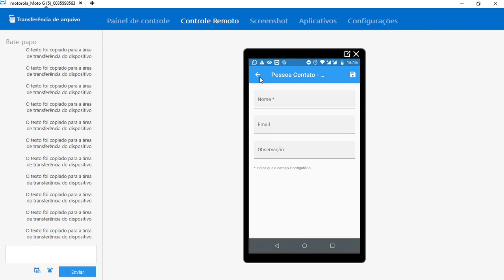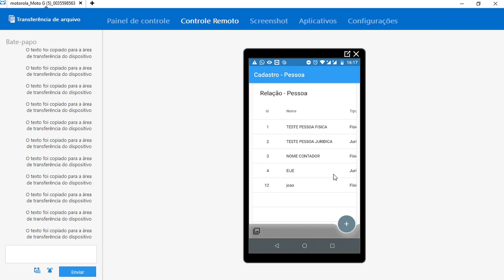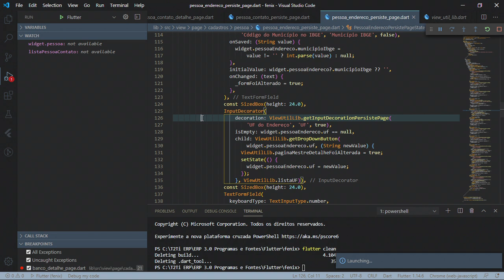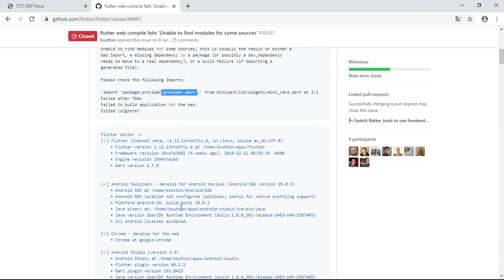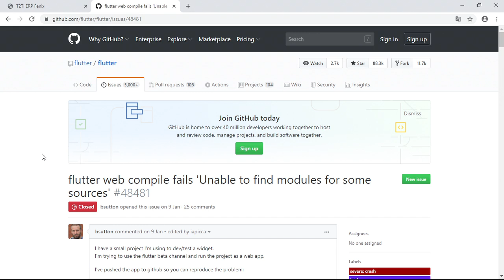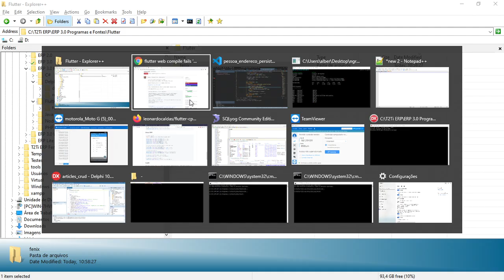Cliente - Cadastros Base Provider - Flutter Web e Considerações Finais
Considerações finais para este conjunto de vídeos com orientações para o estudo. Informações sobre um possível problema que pode ocorrer como Flutter Web.